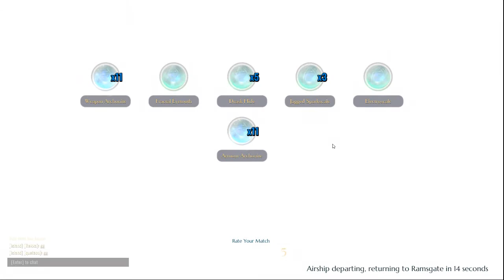Dauntless Open Beta: Episode 21.